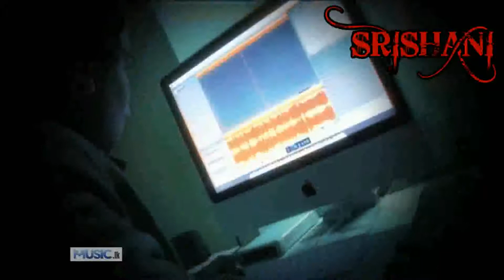Nuwan Agin - Sam.P Ft Smokani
sinhala new song 2011